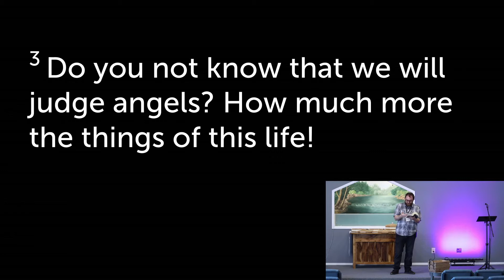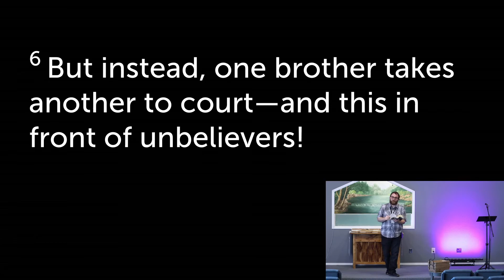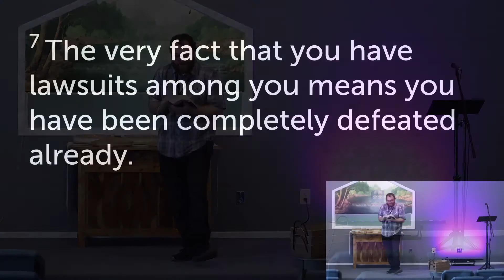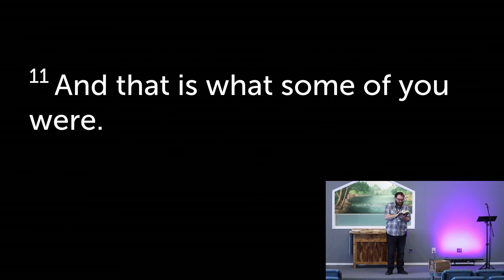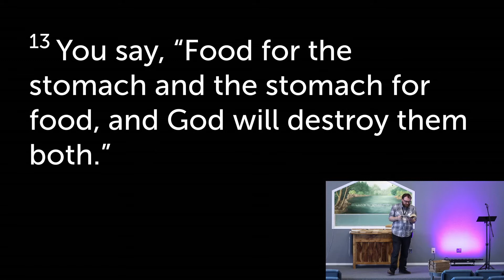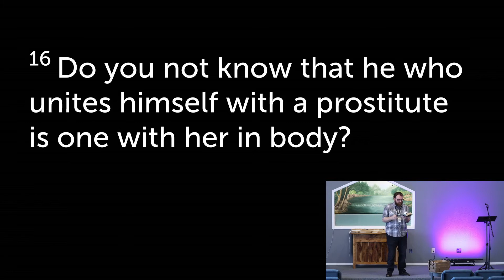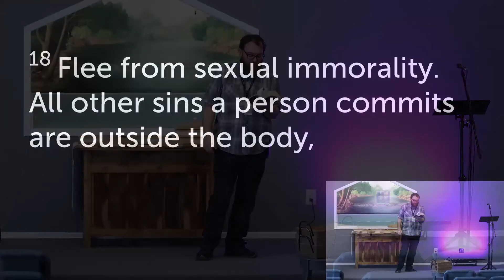Bird Kibble (1 Corinthians 6) | Glue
Pastor Lloyd talks about handling civil disputes between Christians and issues of sin and what it does to us as we continue through 1 Corinthians.